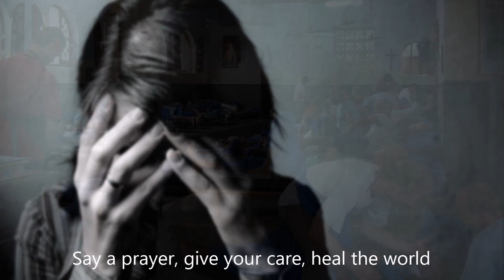Heal the world | Christian Prayer Song by Fr. Tomas Lobo